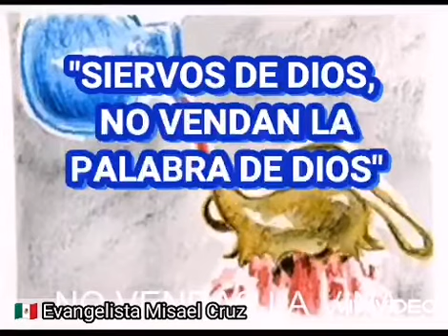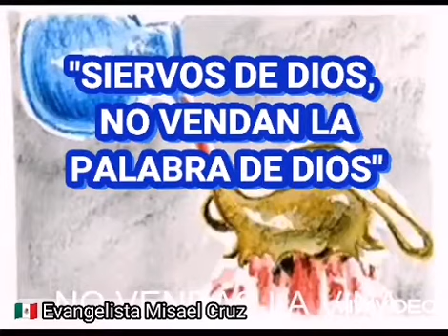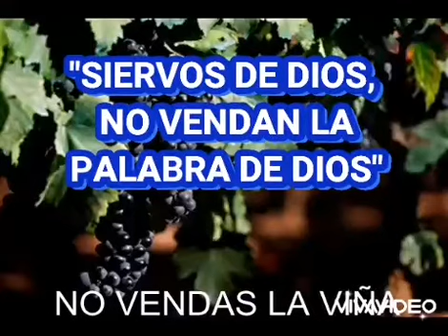"Siervos de Dios,no vendan la palabra de Dios" - Pastor Jose Manuel Jaimes